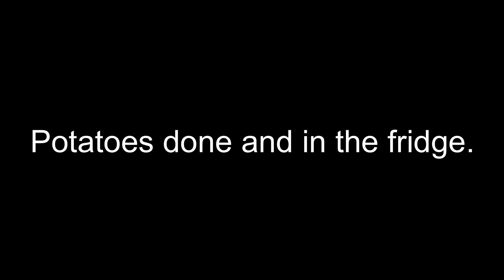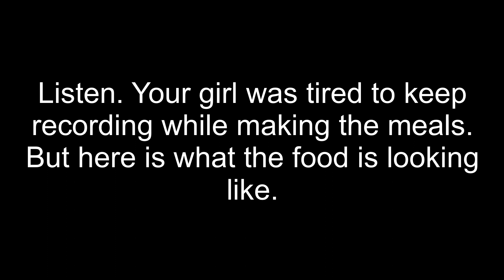NOT OUR BEST THANKSGIVING || THANKSGIVING WEEK VLOG || DDUB’S LIFE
In today's vlog, it is Thanksgiving week. So we got some preparing to do with cooking. Because we have encountered a hiccup in our plans for the holiday.